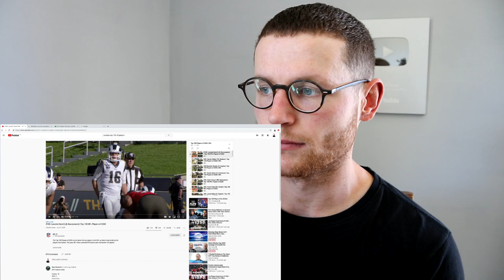Rugby Player Reacts to LAVONTE DAVID (TB Buccaneers OLB) #100 The NFL Top 100 Players of 2020!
In this video I take a look at LAVONTE DAVID who is a OUTSIDE LINEBACKER playing for THE TAMPA BAY BUCCANEERS!

He was officially voted by his fellow NFL peers as Number 100 on The Top 100 NFL Players of 2020 list. Last year he was not featured on the list.